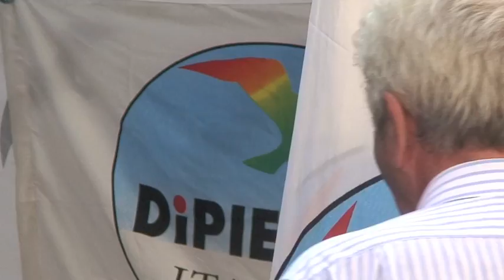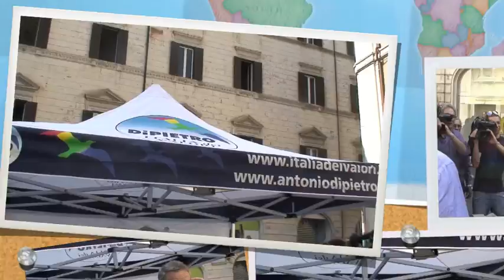Di Pietro Referendum Roma 13 Luglio 2010.m4v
Di Pietro a Roma in via del corso per incentivare le firme per i referendum a favore dell'acqua pubblica , contro il legittimo impedimento e contro il nucleare.